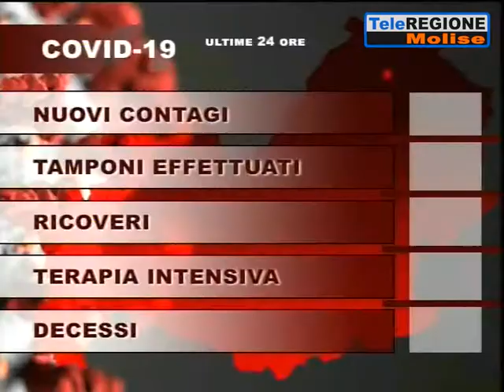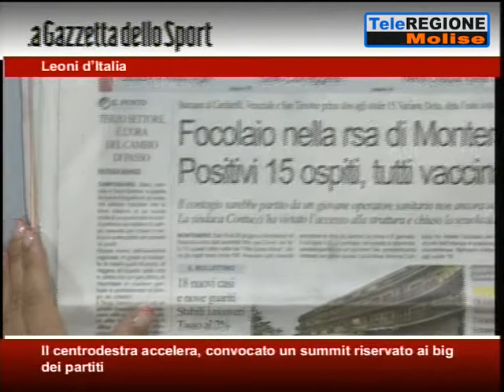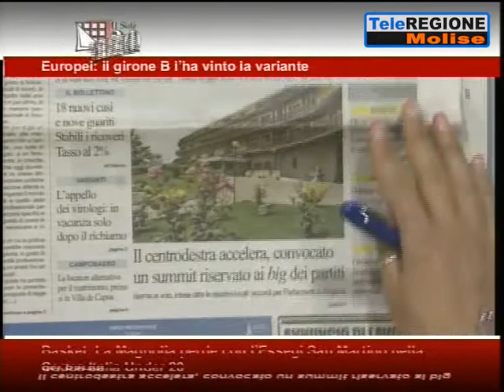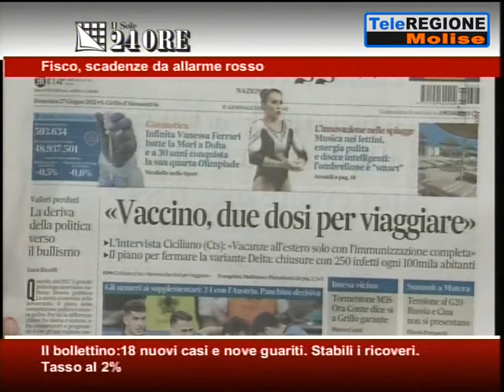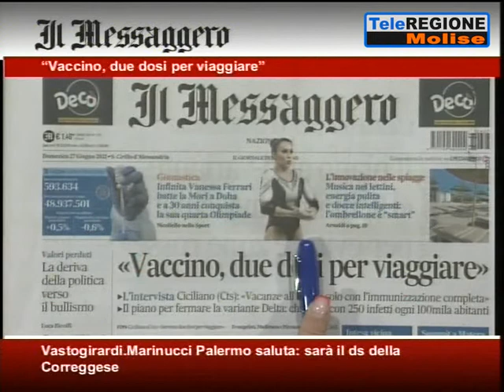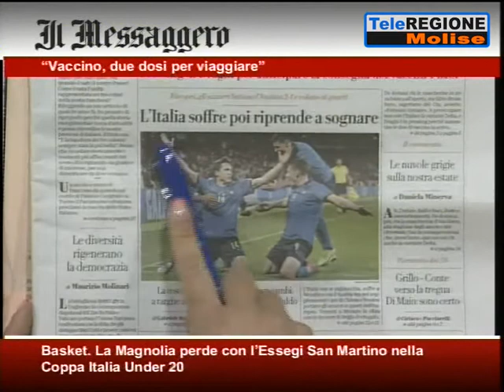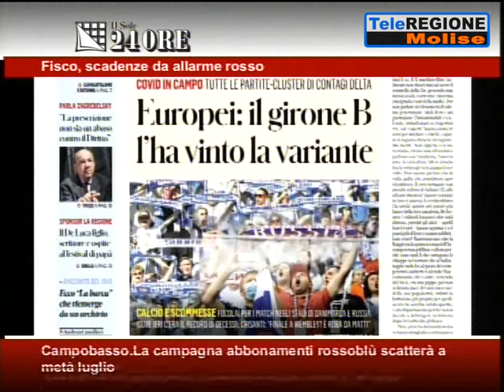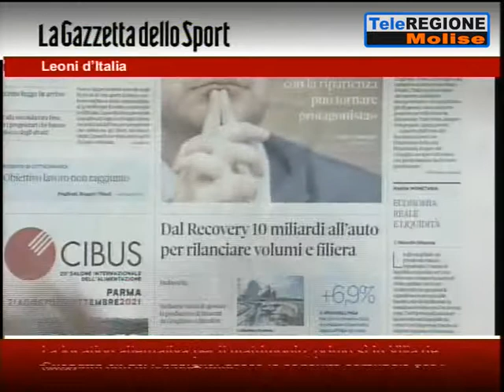Rassegna Stampa - 27/06/2021